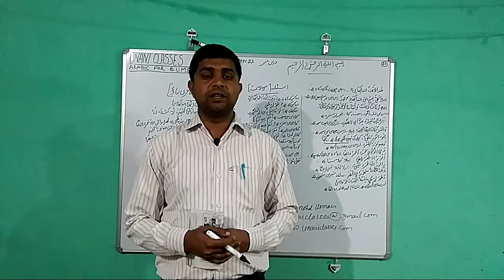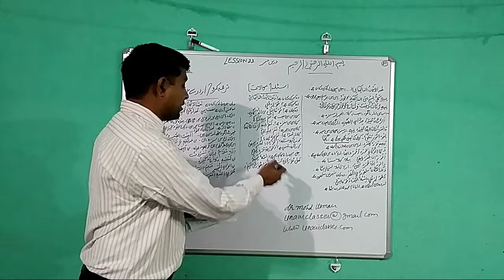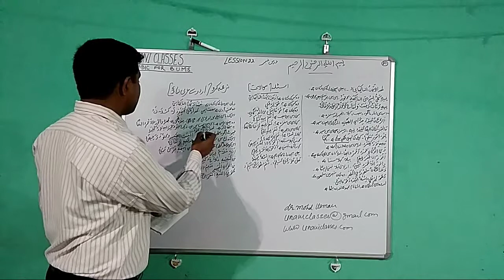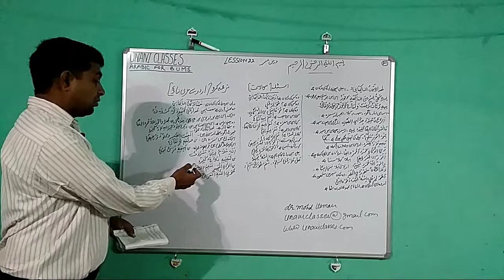B.U.M.S. students ke liye Arabic subject ki online classes/Lecture no.22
यूनानी क्लासेज ,फेसबुक पेज लिंक
B.U.M.S. Students ? How to read arabic subject?,
Me Dr.Mohd.Usman
Is video me hmne arabic subject ke lession no.22  ko padha he.ummed krte he students ke liye bahut faydemnd sabit hogi.
Thanks
DR MOHD USMAN and team.
bums students  ke liye Arabic subject ki online classes
bums students
bums Arabic
Unani Pathy
Unani Medicine
Online Classes
B.U.M.S.
bums
Unani
bums syllabus
bums 1st year syllabus
bums non clinical subjects
bums theory, bums course
bums degree
bums and bums
bums doctor
Tibbe nabawi
Tibbi
Tibbiya
arbi
Arabic
learning Arabic
Education
bums education
tibbi education
bums Lecture
unani concept
unani path
unani lecture
unani nuskhe
unani medicine
unani medicine
tibbi lecture
tibbe unani
unani tibb
unani theory
dr usman
dr mohd usman
unani clinic
unani medicine
unani nuskhe
Unani Classes